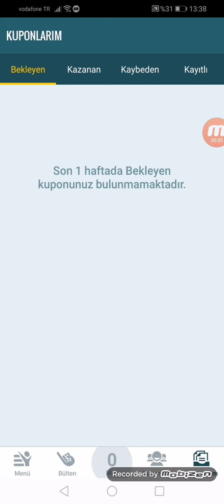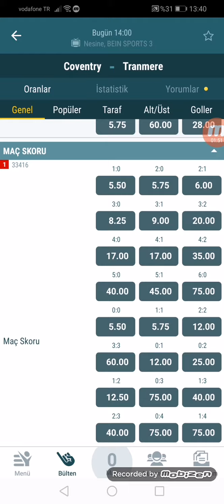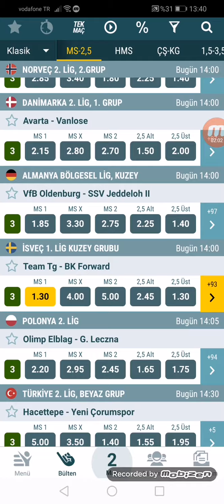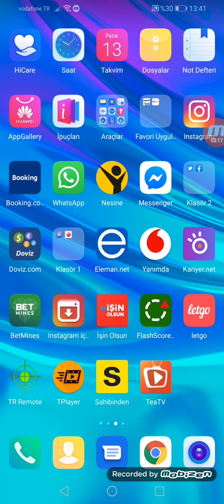13 Ekim iddaa analizleri ve tahminleri. Bet365 oran taktiği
13 Ekim iddaa analizleri ve tahminleri. Bet365 oran taktiği
adresine mesaj atabilirsiniz.
Football betting strategy 2019,
Football betting tips today,
Football betting tips bangla,
Football betting tricks,
Football betting formula,
Football betting system,
Fußball Wetten Tipps,
Fußball-Wettstrategie,
Fußball-Wettstrategie 2019,
Fußball Wett-Tipps heute,
Fußball Wetten Tipps Bangla,
Fußball-Wetttricks,
Fußball-Wettformel,
Fußballwettsystem,
Suggerimenti sulle scommesse sul calcio,
Strategia di scommesse sul calcio,
Strategia di scommesse calcistiche 2019,
Suggerimenti sulle scommesse sul calcio oggi,
Punte di scommesse sul calcio bangla,
Trucchi per le scommesse sul calcio,
Formula delle scommesse sul calcio,
Sistema di scommesse sul calcio,
Советы по ставкам на футбол,
Стратегия ставок на футбол,
Стратегия ставок на футбол 2019,
Советы по ставкам на футбол сегодня,
Ставки на футбол,
Формула ставок на футбол,
Система ставок на футбол
gs psg maçı hangi kanalda
Yeni İddaa Kuponu nasıl ? Tek maç Kaç adet olacak ? Canlı Bahis kaç tane olacak ? Yeni İddaa kuponların da kodlama nasıl olacak ? Tek maç ve canlı bahis te kaç adet seçenek var ? Spor toto kuponu n da değişiklik var mı ? Yeni İddaa kuponu n da sistem nasıl işaretlenecek ? Yeni iddaa dönemi ? Yeni iddaa sistemi neler getiriyor ? Yeni İddaa Kuponu Resmi Nasıl ? Yeni İddaa kuponu nasıl dolduralacak ? Yeni iddaa kuponun da işaretleme nasıl olacak ? Yeni Spor Toto Kuponu nasıl ? Yeni spor toto kuponunu işaretleme nasıl olacak ? Yeni iddaa kuponun da alt üst nasıl oynanır ? Yeni iddaa kuponun da handikap nasıl oynanır ?

yasal uyarı  +18 yaş ve yukarısı için analiz amaçlıdır.